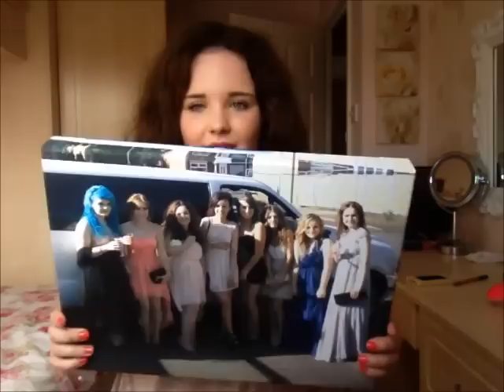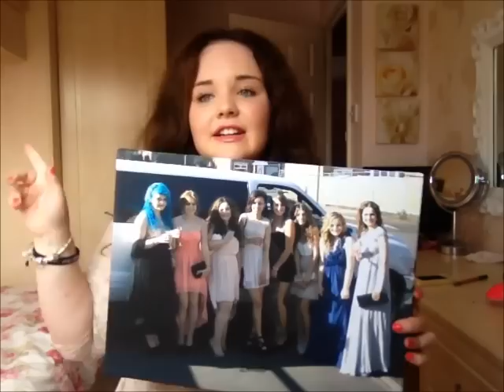Birthday Haul!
All items were quite obviously recieved as gifts :-)